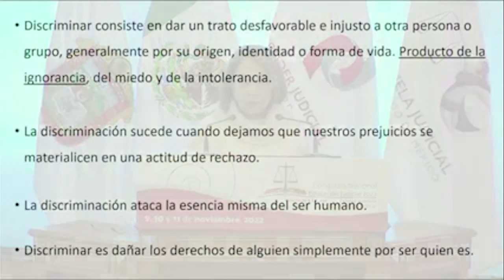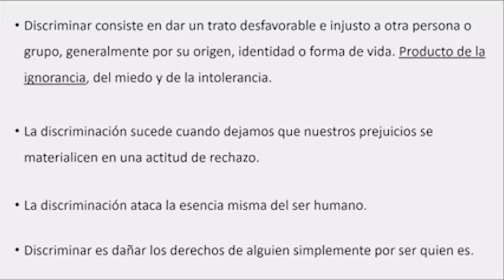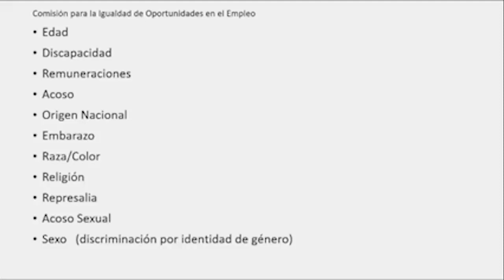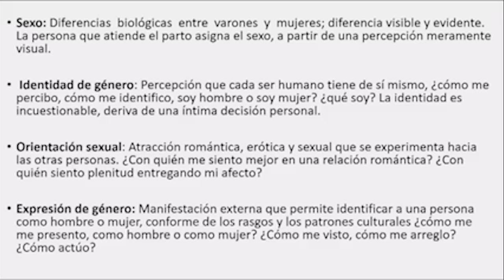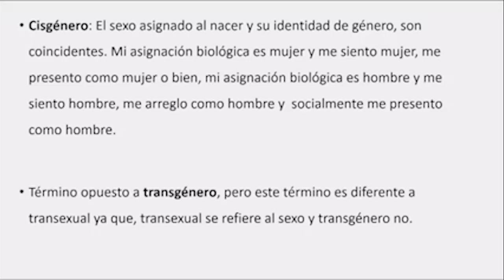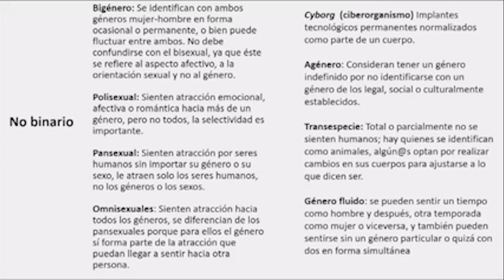Derechos Humanos y Lucha contra la Discriminación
Congreso Nacional Educación Judicial 2022 "Innovación Educativa y Calidad Humana en la Formación Judicial"